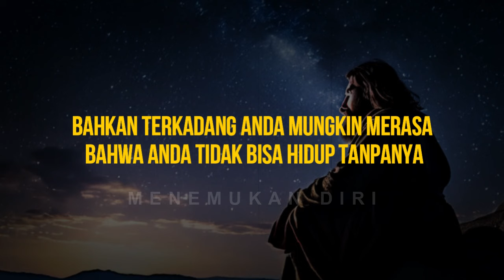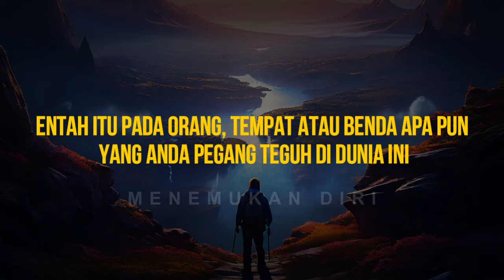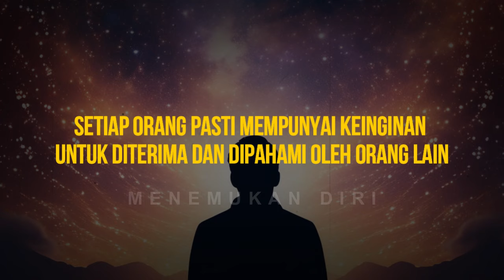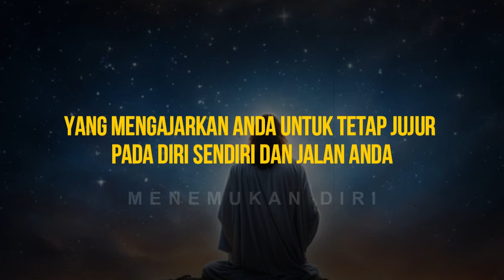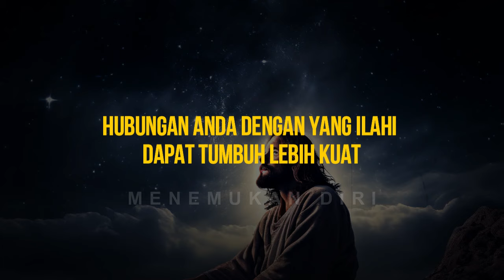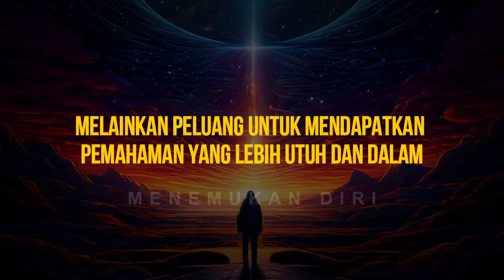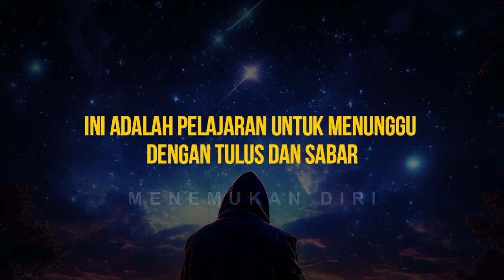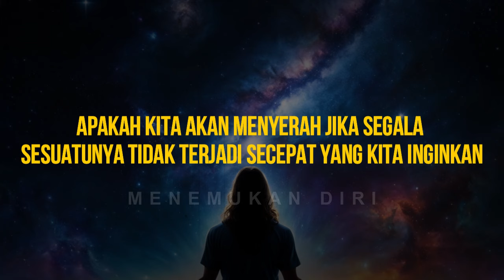5 Ujian Spiritual Yang Harus Anda Ketahui Sebelum Terlambat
Dalam perjalanan dan pertumbuhan spiritual, kita seringkali harus menemui tantangan dan ujian yang mendorong kita keluar dari zona nyaman, membantu kita untuk berkembang, dan mendapatkan wawasan yang lebih dalam tentang diri kita yang sebenarnya. ujian spiritual ini bukanlah hukuman, melainkan cara jiwa untuk bertumbuh dan mengalami kebangkitan spiritual. berikut ini adalah lima tanda bahwa Anda sedang menjalani ujian spiritual.